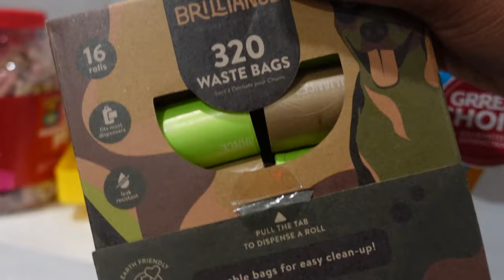NEW PUPPY SURPRISE! *Super Emotional*